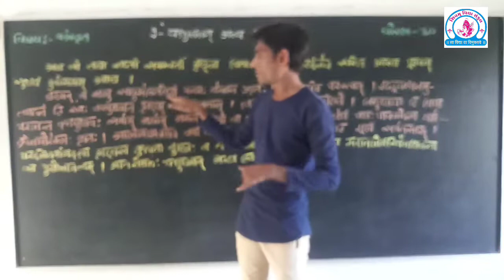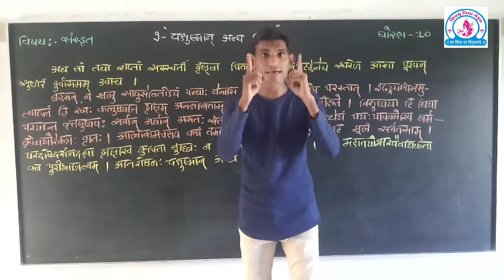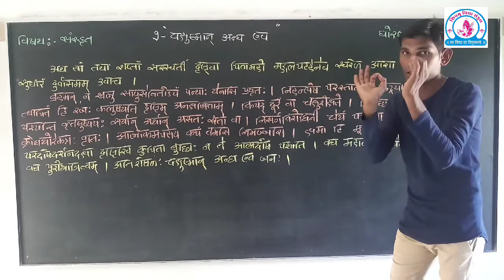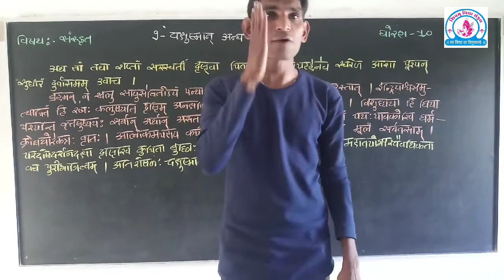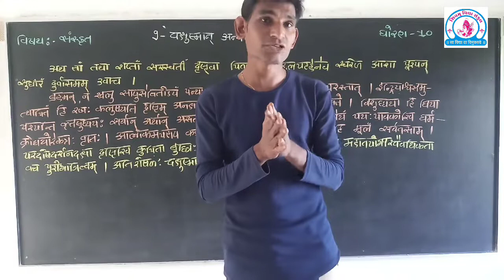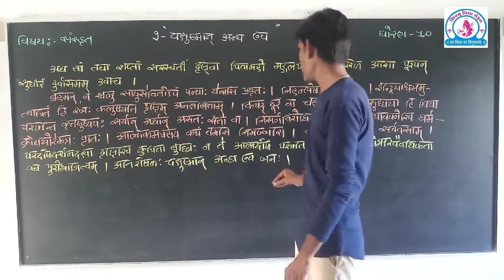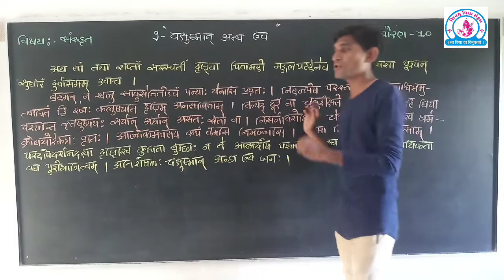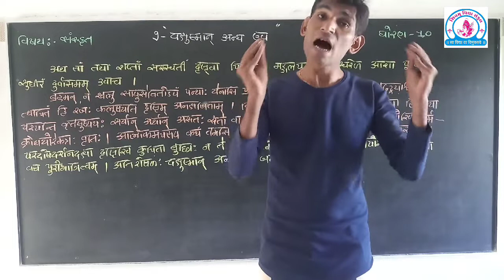Std-10 sanskrit video-26